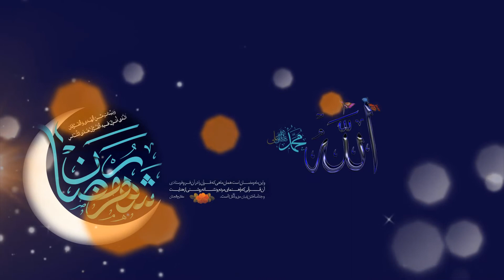Ramazan Ayı 23. Günün Duası